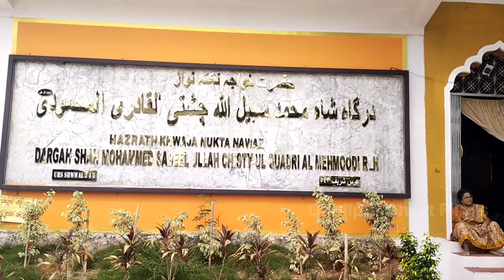పేదల ఆకాలి తీర్చుతున్న మంచి మనిషి.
Dabilpur (village) Medchal (mandal) Medchal-Malkajgiri (District)